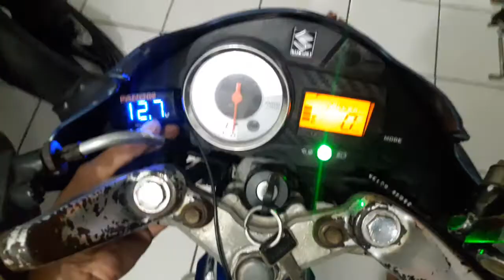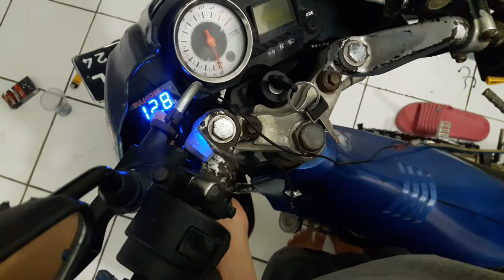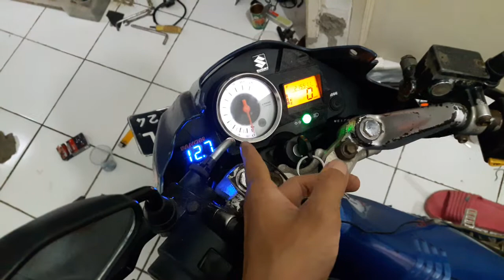Cara memasang volmeter arus aki di satria fu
KABEL KOPLING SATRIA FU 132 RB ORIGINAL

 78 rebu Fitur ada jam nya cocok nih yg motor gak ada jam nya

Aki kering 9 Amper cocok buat SUZUKI THUNDER Tiger SATRIA FU Stater jos tidak mudah Tekor. Link Pembelian di sini